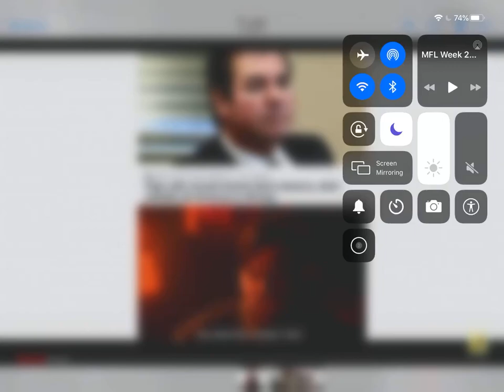Memes 9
Yeet Memes